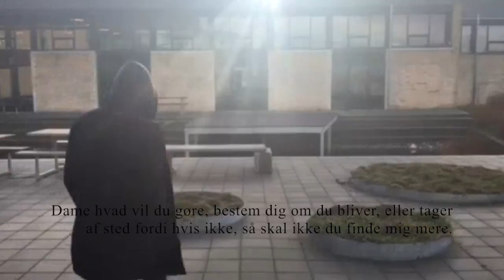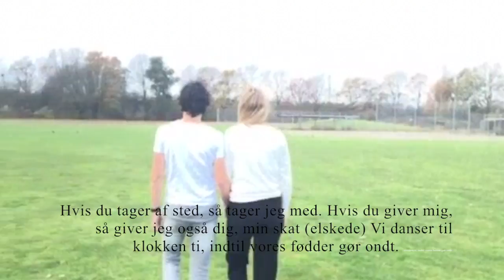At- Duele mi corazon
This video is about At